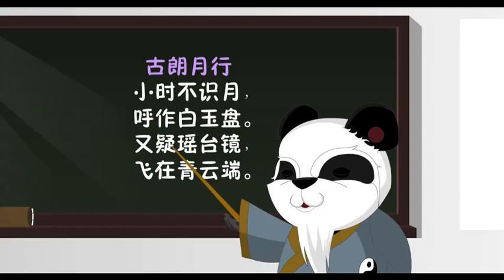一年级语文下册教学视频 第11课 静夜思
静夜思：《静夜思》是唐代诗人李白所作的一首五言古诗。此诗描写了秋日夜晚，诗人于屋内抬头望月的所感。诗中运用比喻、衬托等手法，表达客居思乡之情，语言清新朴素而韵味含蓄无穷，历来广为传诵。